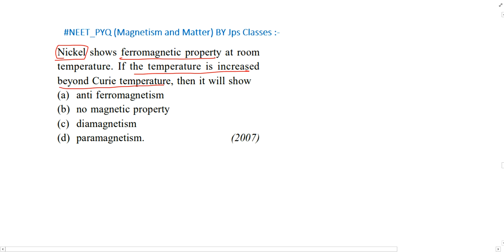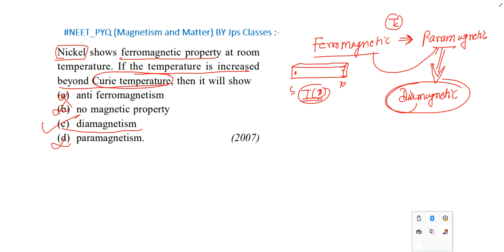Nickel shows ferromagnetic property at room temperature. If the temperature is increased beyond